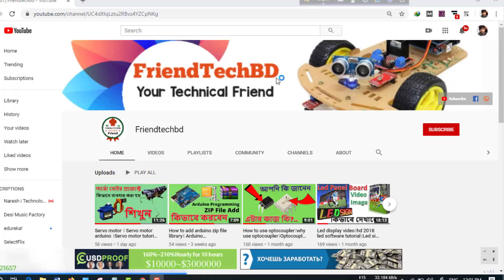Gsm।How to use gsm module।Gsm bangla tutorial। Gsm tutorial for beginners। Gsm project 2020 । Part-1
Gsm. Gsm tutorial.How to use gsm module. Gsm tutorial for beginners.Gsm project 2020.